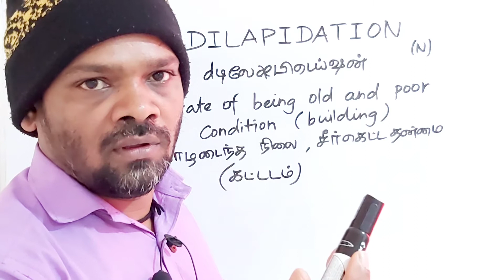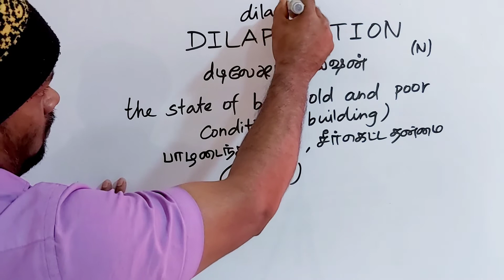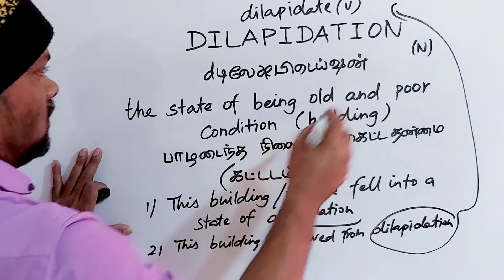DILAPIDATION tamil meaning/sasikumar